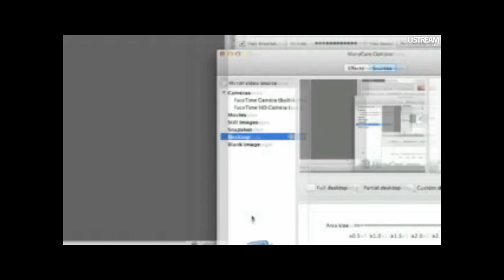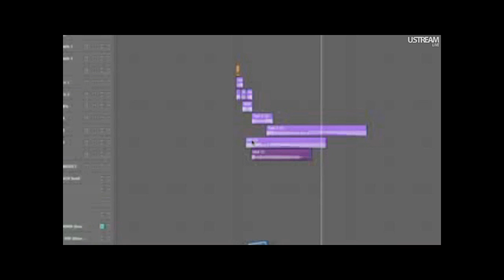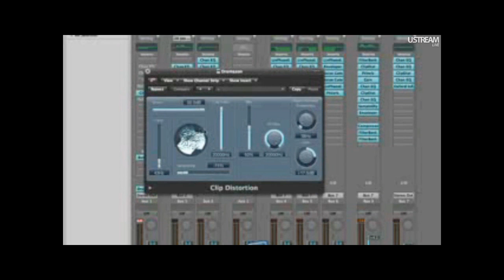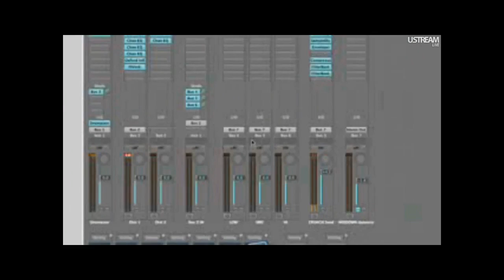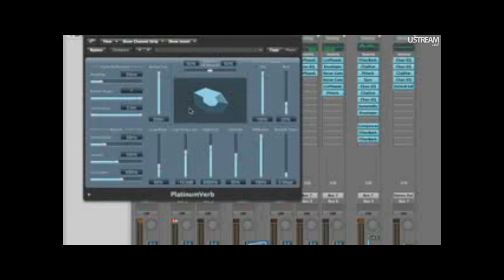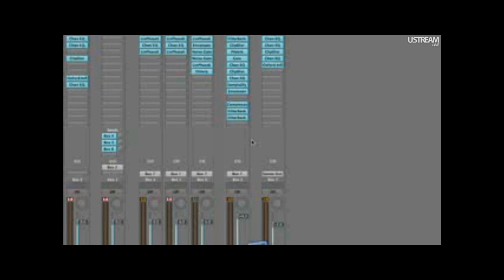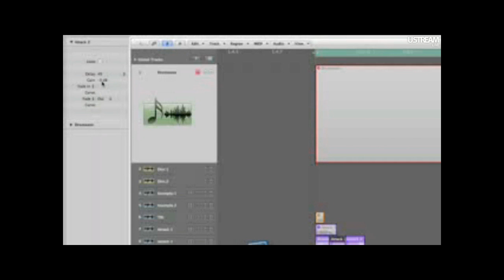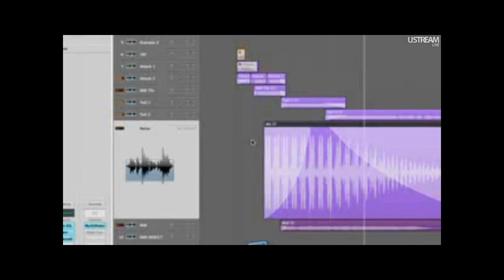Kick tutorial by Headhunterz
Headhunterz explaining how he makes a kick